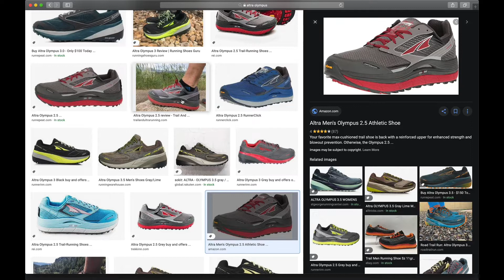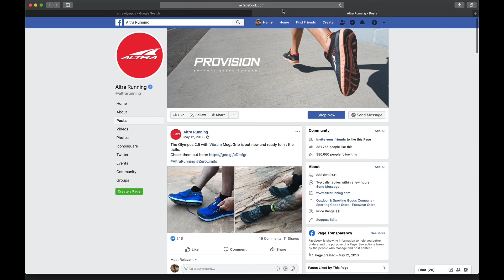The Best Shoe For Standing All Day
I stand for 8+ hours a day assembling bicycles at a bike shop. I find this shoe to have the best comfort.